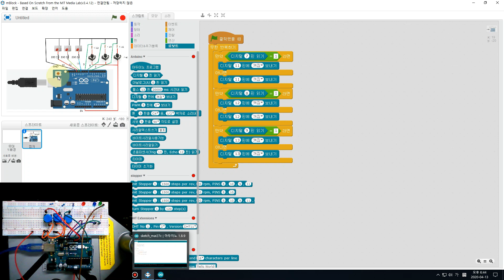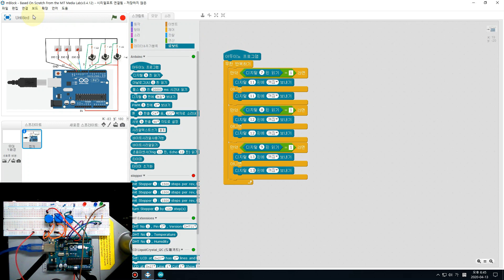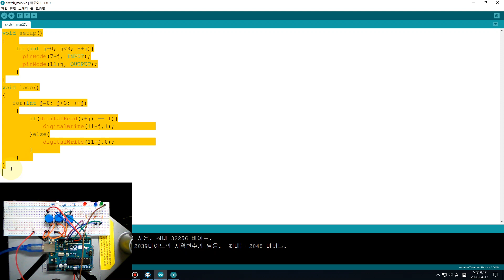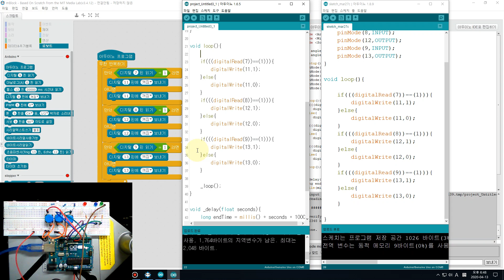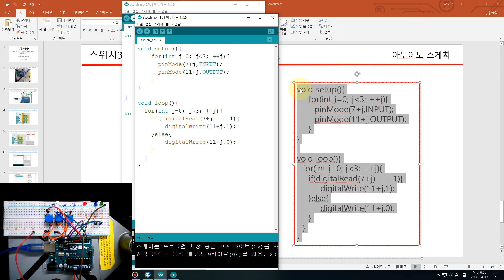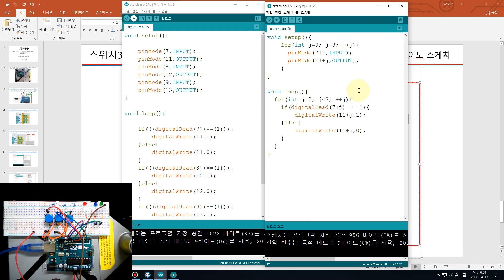제6주차 1교시 02 스위치3개와LED3개제어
스위치 3개를 사용하여 LED3개를 제어하는 프로그램 작성 따라하기